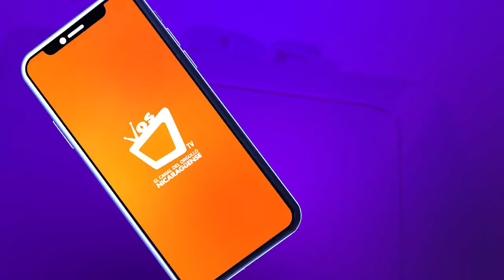Libra de queso ronda los 72 córdobas en el mercado Iván Montenegro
Comerciantes indican que el incremento se debe al mal estado de los caminos que dejó Julia.